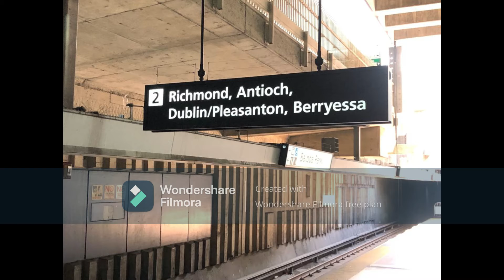Life experience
English advanced level
Colab LupexZavala